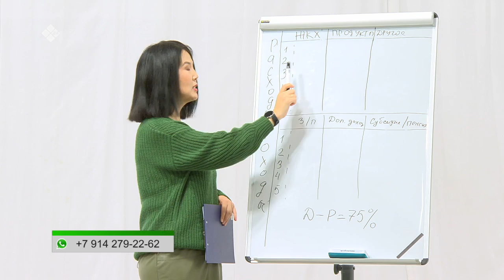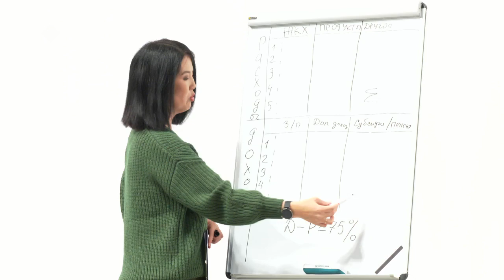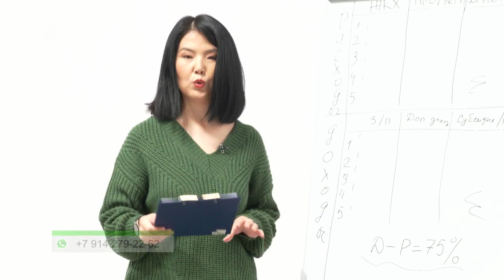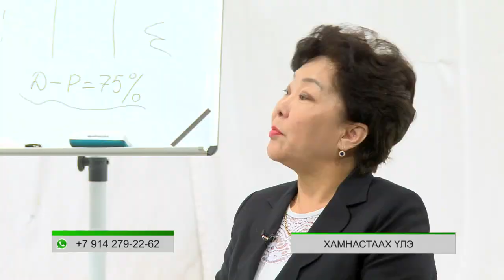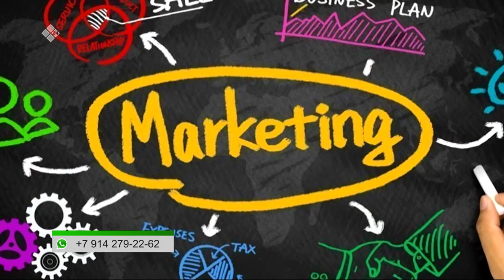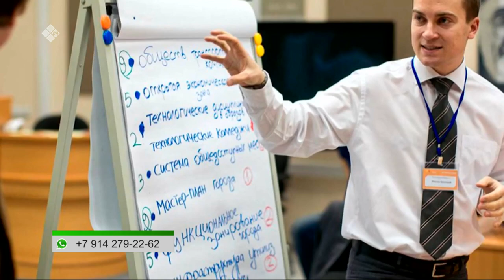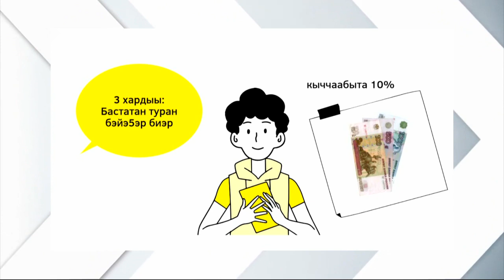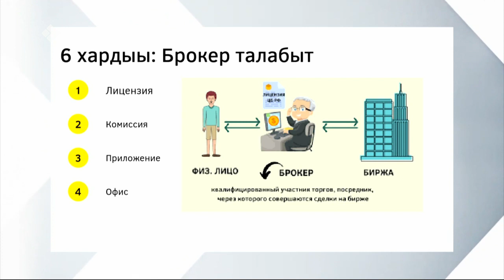«Эйгэ» биэриигэ: ороскуоту уонна дохуоту табыгастаахтык ааҕыы (04.10.21)